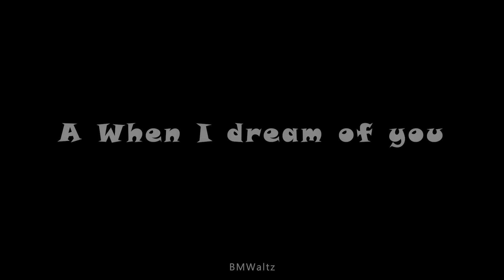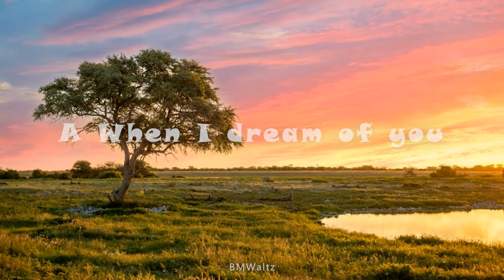slowwaltz 310 A When I dream of you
slowwaltz